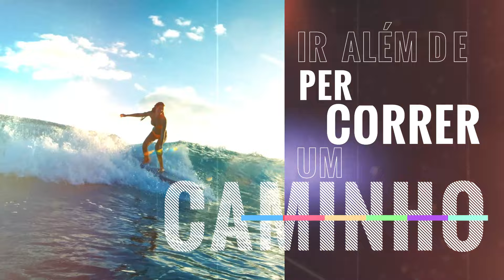Univali | Inscrições abertas para mudar o mundo